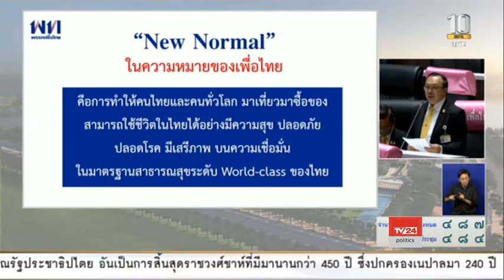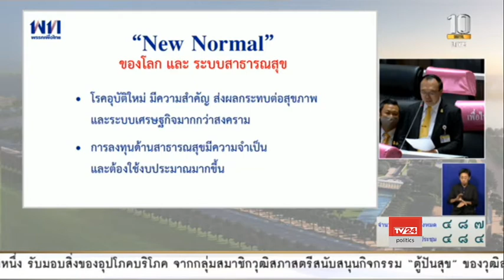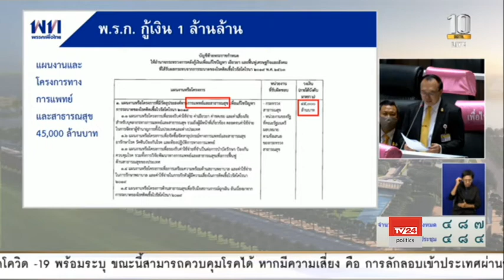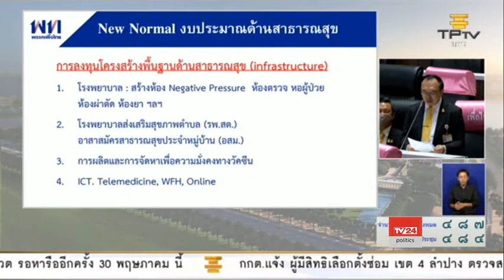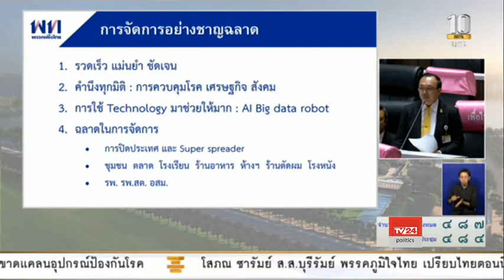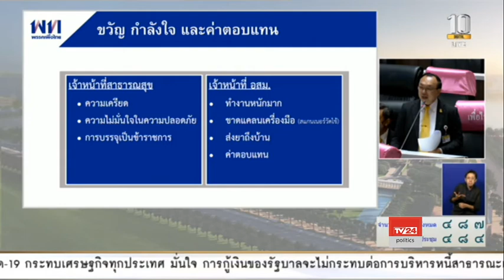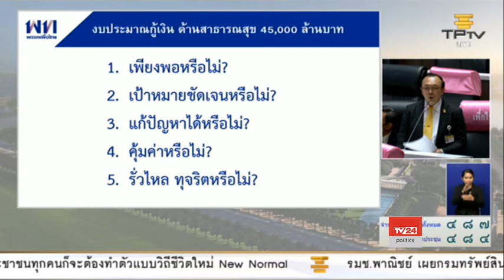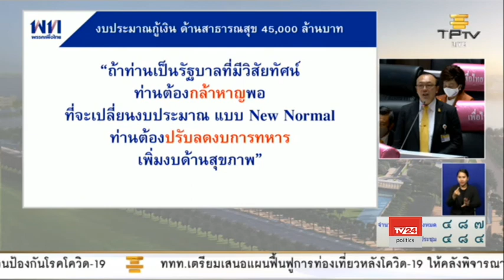นพ.กิตติศักดิ์ คณาสวัสดิ์ อภิปราย พ.ร.ก. กู้เงิน 1.9 ล้านล้านบาท 28 พ.ค. 2563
นพ.กิตติศักดิ์ คณาสวัสดิ์ ส.ส.มหาสารคาม พรรคเพื่อไทย อภิปรายต่อที่ประชุมสภาผู้แทนราษฎร วาระพิจารณา 3 พระราชกำหนด (พ.ร.ก.) กู้เงิน วงเงินรวม 1.9 ล้านล้านบาท เพื่อนำไปใช้จ่ายเยียวยาฟื้นฟูเศรษฐกิจและสังคม จากปัญหาสถานการณ์โควิด-19
28 พ.ค. 2563